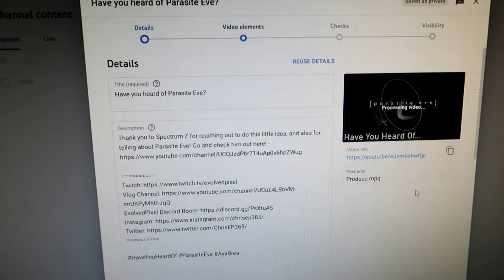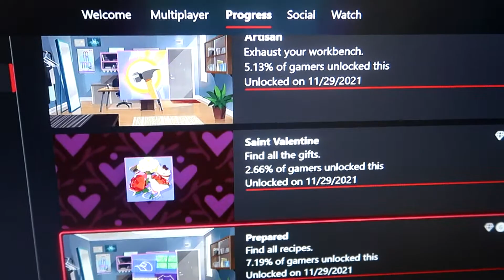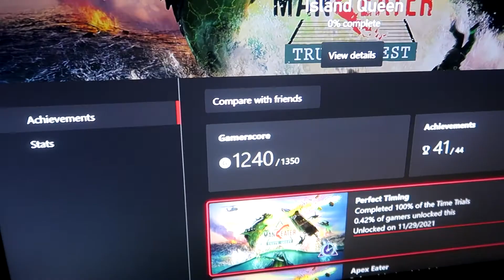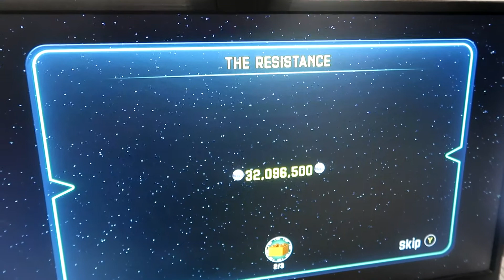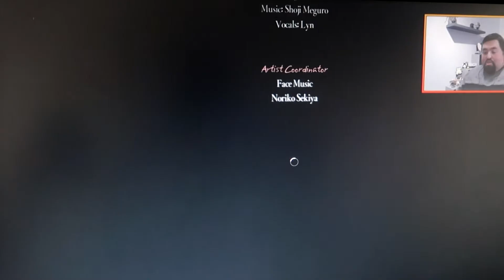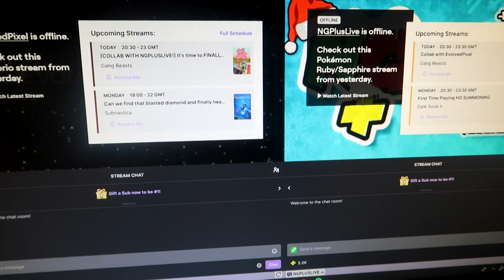Cute cat and new plans! [Weekly Vlog]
Had to use the cat for the thumbnail! It's always a win!